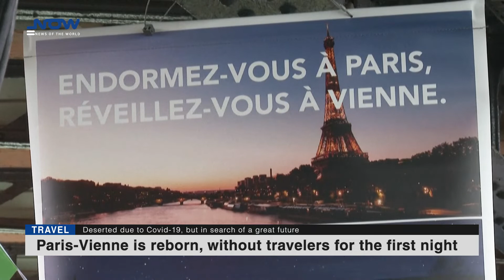Paris-Vienne is reborn, without travelers for the first night